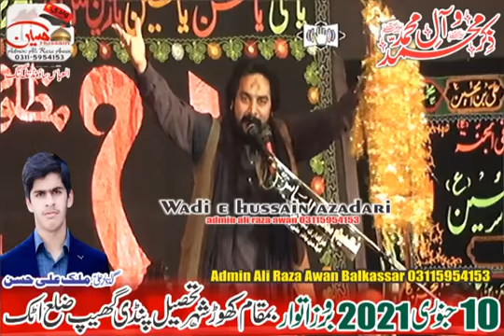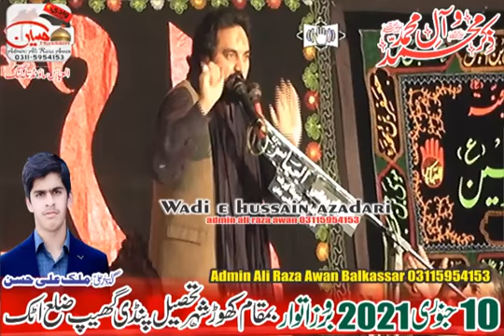Zakir Sardar Waseem Ul Abbas Bloch 10 January 2021 at Khaur City shahdat shahzada ali akbar as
Facebook page ali raza awan balkassar